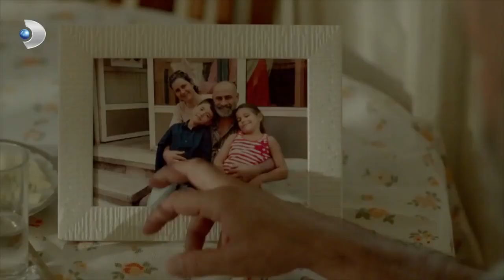Şadiye Hapisten Çıktı! - Merhamet Özel Klip